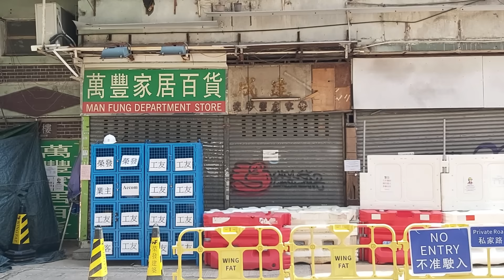[消失中的香港 | 即將拆卸的香港建築物] 瑞士樓 & 濱海街26至94號 ── 章記樓宇 | 與海山樓同一發展商 | 圍封露台重見天日